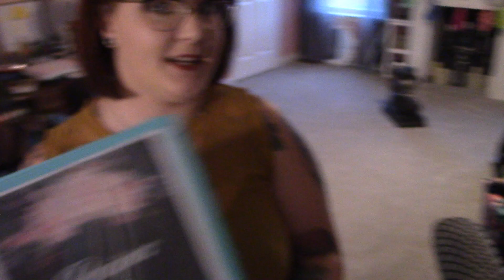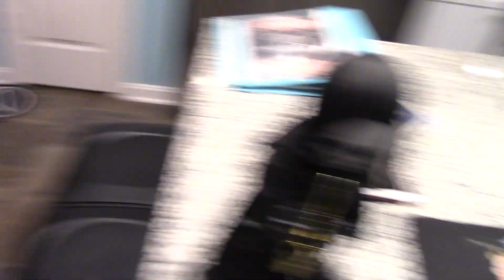Home Spooky Home! (Channel Update)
Brett and Kellee just moved into their new house! They're here to give you a small update on whats going on in their spooky world, and what is to come in the future of Love Bats.